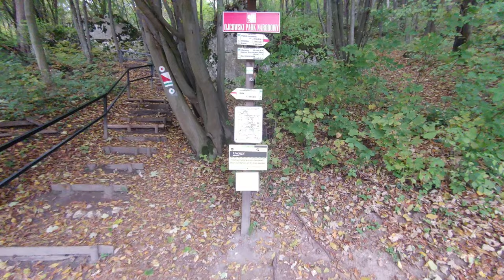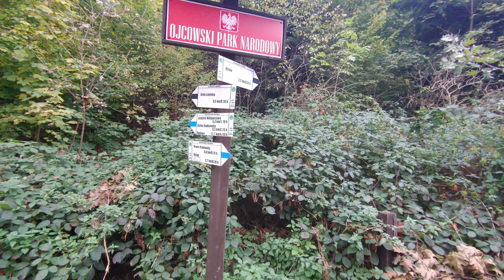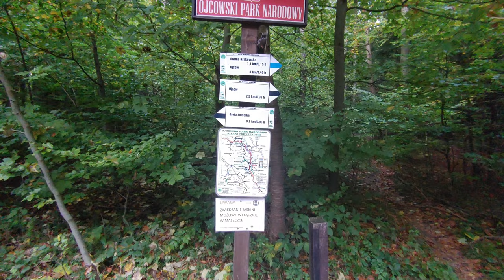🇵🇱 Jura Krakowsko-Częstochowska: OJCÓW / Kraków-Częstochowa Upland: OJCÓW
🚶 Wirtualna wędrówka: Wędrówka po Ojcowskim Parku Narodowym, Polska
🏞️ Trasa: Prądnik Czajowski skrzyżowanie szlaków (311 m n.p.m.; 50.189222, 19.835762) - Źródełko Miłości (320 m n.p.m.; 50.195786, 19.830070) - Brama Krakowska (323 m n.p.m.; 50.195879, 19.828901) -  Grota Łokietka (469 m n.p.m.; 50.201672, 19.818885) - Jonaszówka (335 m n.p.m.; 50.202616, 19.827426) - Ojców parking (335 m n.p.m.; 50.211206, 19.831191)
🆔 Oznaczenie: czerwony szlak, niebieski szlak, czarny szlak
📏 Długość: około 4,9 km

00:00:23 Prądnik Czajowski
00:02:15 Prądnik
00:12:09 Źródełko Miłości
00:13:38 Skrzyżowanie czerwonego, niebieskiego i żółtego szlaku
00:13:59 Brama Krakowska
00:27:19 Skrzyżowanie niebieskiego i czarnego szlaku
00:31:56 Skrzyżowanie niebieskiego i czarnego szlaku
00:35:32 Grota Łokietka
00:39:50 Skrzyżowanie niebieskiego i czarnego szlaku
00:43:07 Skrzyżowanie niebieskiego i czarnego szlaku
00:54:33 Jonaszówka
00:57:34 Zejście ze szlaku
00:59:18 Potok Sąspówka
01:05:11 Prądnik
01:07:22 Skrzyżowanie czerwonego, niebieskiego, czarnego i zielonego szlaku
01:08:28 Prądnik
01:10:40 Zamek w Ojcowie
01:11:13 Ojców parking

Jura Krakowsko-Częstochowska – makroregion geograficzny położony w południowej Polsce tworzący pas o długości około 80 km pomiędzy Krakowem a Częstochową. Składa się z czterech mezoregionów: Wyżyny Częstochowskiej, Wyżyny Olkuskiej, Rowu Krzeszowickiego i Garbu Tenczyńskiego.
Na terenie Jury znajduje się system średniowiecznych zamków, niegdyś strzegących granicy Królestwa Polskiego przed napadami z Górnego Śląska, są to tak zwane Orle Gniazda.

Ojców - niewielka wioska malowniczo położona w Dolinie Prądnika, na terenie Ojcowskiego Parku Narodowego. Powstanie wsi datuje się na w II połowę XIV w, czyli na okres, kiedy wzniesiono Zamek w Ojcowie na polecenie Kazimierza Wielkiego. W miejscowości znajdują się liczne atrakcje turystyczne: Brama Krakowska, Jaskinia Ciemna, Punkt widokowy na Jonaszówce, ruiny Zamku w Ojcowie, Kaplica „na wodzie”, Jaskinia Łokietka.

Film zarejestrowany w dniu 14 października 2021 roku.

🚶 Virtual hike: Hiking around the Ojców National Park, Poland
🏞️ Route: Prądnik Czajowski (311 m a.s.l.; 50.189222, 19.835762) - The Source of Love (320 m a.s.l.; 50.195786, 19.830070) - Brama Krakowska (323 m a.s.l.; 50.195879, 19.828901) - Łokietek Cave (469 m a.s.l.; 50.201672, 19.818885) - Jonaszówka Rock (335 m a.s.l.; 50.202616, 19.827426) - Ojców parking (335 m a.s.l.; 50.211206, 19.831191)
🆔 Trail designation: red trail, blue trail, black trail
📏 Length: about 4.9 km
↗️ Sum of approaches: 267 m

00:00:23 Prądnik Czajowski
00:02:15 Prądnik River
00:12:09 The Source of Love
00:13:38 Crossroads of the red trail, the blue trail and the yellow trail
00:13:59 Brama Krakowska
00:27:19 Crossroads of the blue trail and the black trail
00:31:56 Crossroads of the blue trail and the black trail
00:35:32 Łokietek Cave
00:39:50 Crossroads of the blue trail and the black trail
00:43:07 Crossroads of the blue trail and the black trail
00:54:33 Jonaszówka Rock
00:57:34 Going of the trail
00:59:18 Sąspówka Stream
01:05:11 Prądnik River
01:07:22 Crossroads of the blue trail, the black trail, the red trail and the green trail
01:08:28 Prądnik River
01:10:40 Ojców Castle
01:11:13 Ojców parking

Kraków-Częstochowa Upland - a geographic macroregion located in southern Poland, forming a 80 km long belt between Kraków and Częstochowa. It consists of four mesoregions: the Częstochowa Upland, the Olkusz Upland, the Krzeszowice Trench and the Tenczyński Garb.
In the territory of the Jura there is a system of medieval castles that used to guard the border of the Kingdom of Poland against attacks from Upper Silesia, these are the so-called Eagles' Nests.

Ojców - a small village picturesquely situated in the Prądnik Valley, in the Ojców National Park. The establishment of the village dates back to the second half of the 14th century, i.e. the period when the Ojców Castle was erected at the behest of Casimir the Great. There are numerous tourist attractions in the village: Krakowska Gate, Dark Cave, Viewpoint on Jonaszówka, ruins of the Castle in Ojców, Chapel "on the water", Łokietek Cave.

The film was recorded on October 14, 2021.